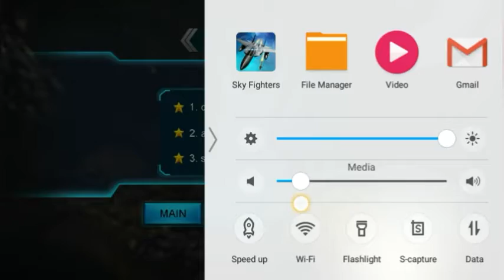sky fighters #1 | a short gameplay | Brother Gaming 2.0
hi guys today we are playing sky fighters I have already done few missions but only for you guys I am doing and this is nice game you can also download it OK please subscribe and like bye and enjoy

First channel 👉